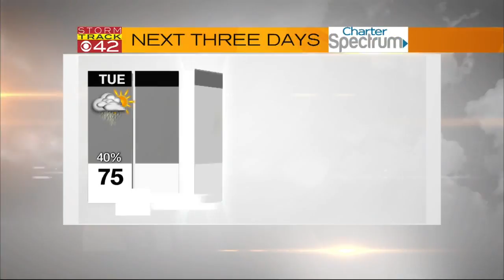Storm Track: 7:30 Forecast (2.28.17)